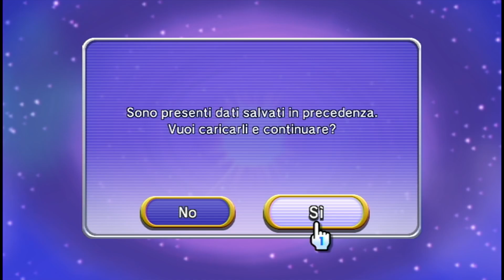BOMBARDA BOSS BOB-OMBA - Mario Party 9 ITA - Episodio 8